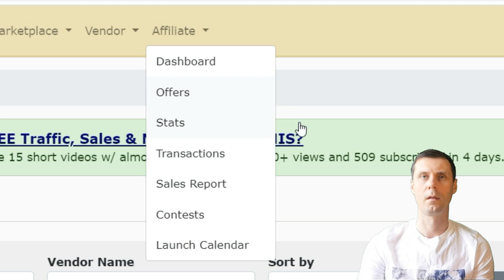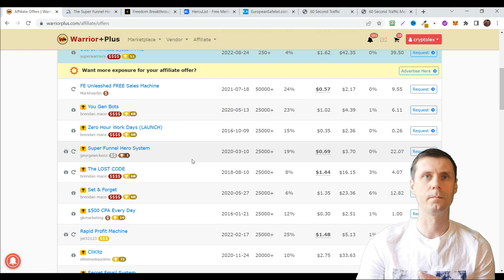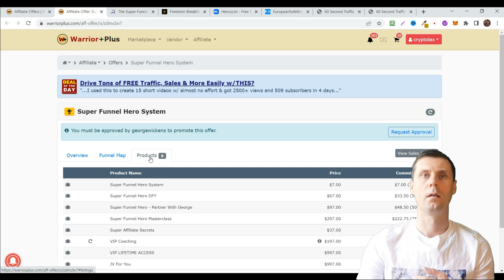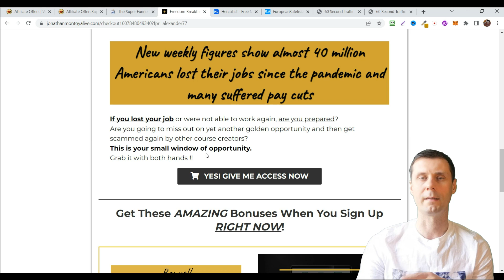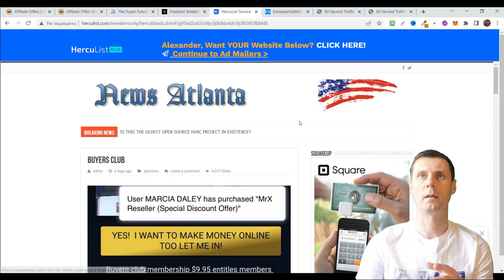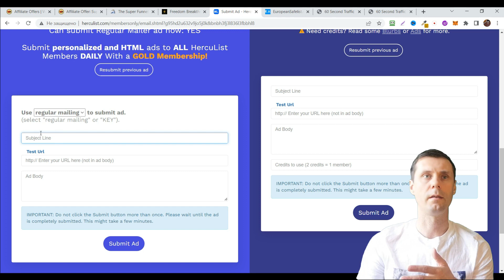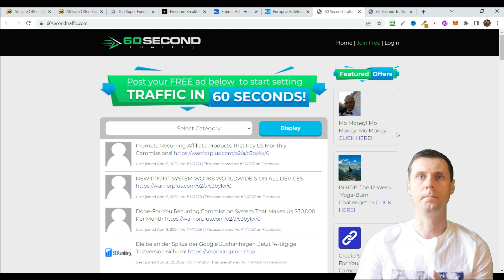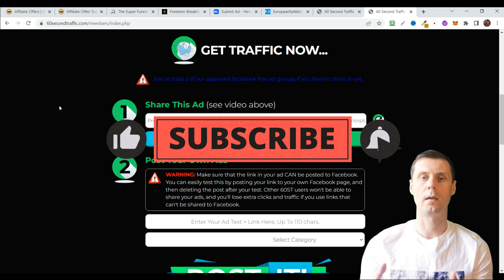FASTEST Way To Make +$100 Online With Affiliate Marketing For Beginners 2022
In this video, I'm going to show you how to make money online using the latest trends and coolest strategies. I will be showing you how you can make money online with no skills, minimal effort, and without spending any money. I'm going to be sharing with you some of the best strategies for making money in the next 12 months.
Did you make your first $100 online?

Recommended:
Affiliate marketing is the process of earning commissions by promoting someone else's product or service. It can be done in many ways, but the most popular way is to write a review about the product and then link it to an affiliate program for that company.

The best way to make money online in 2022 is through affiliate marketing. There are many ways you can do this, but one of the easiest and most effective ways is writing reviews on products you have used and linking them to an affiliate program for that company.